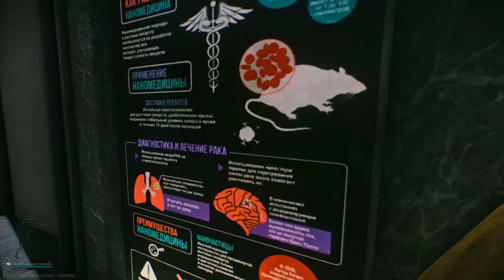Labs is FREE GEAR (Escape From Tarkov)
Free Labs pvp is not my favorite.

LFT